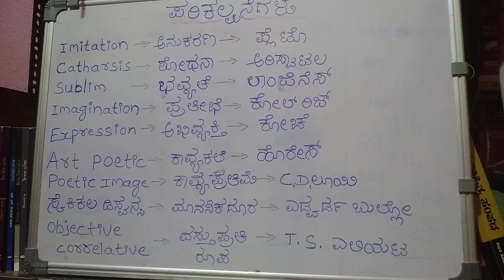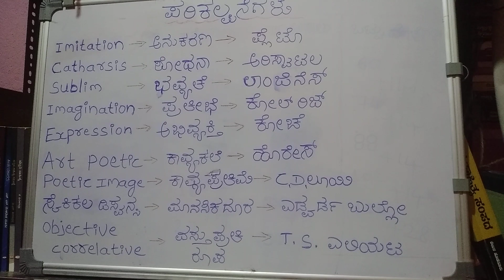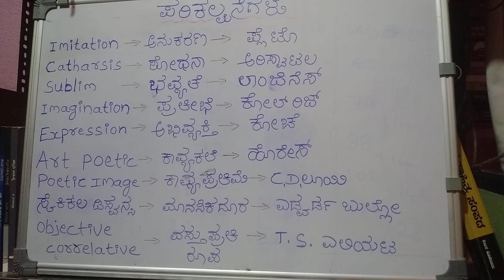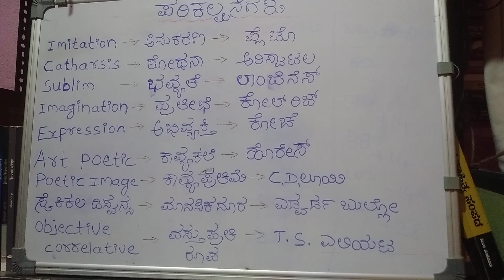ಪಾಶ್ಚಾತ್ಯ ಕಾವ್ಯ ಮೀಮಾಂಸೆಯ ಕೆಲವು ಮೂಲ ಪರಿಕಲ್ಪನೆಗಳ ಮಾಹಿತಿ,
ಪಾಶ್ಚಾತ್ಯ ಕಾವ್ಯ ಮೀಮಾಂಸೆ ಮೂಲ ಪರಿಕಲ್ಪನೆ
SAD,FDA, KSET ,NET,HSTR-PU College,
kannada, ಕನ್ನಡ ಸಾಹಿತ್ಯ